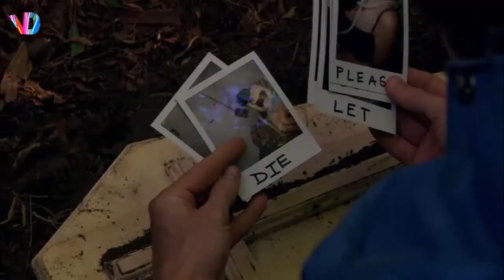GPS The Movie Official Trailer The Hunt is On || Hollywood Best Ever Suspense Thriller Movie Trailer